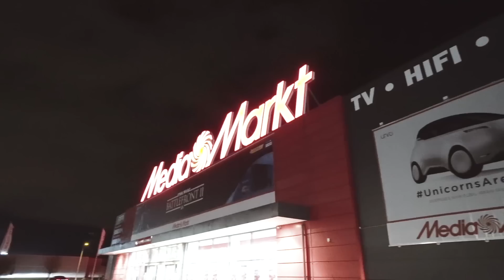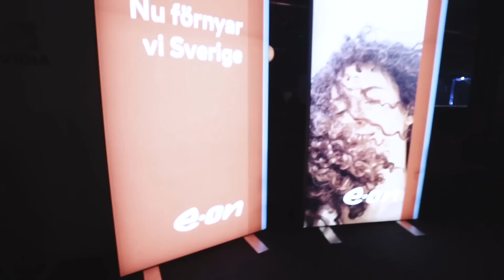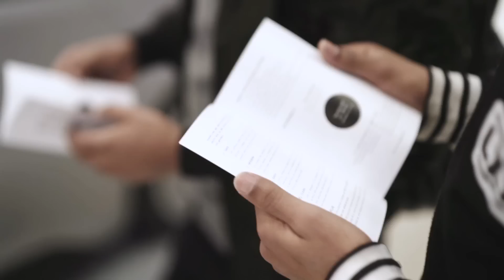Behind the scenes of the Uniti One launch I UNITI UPDATE 17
Welcome to Uniti Update Episode 17, and coincidentally, this is also the last episode of Uniti Update for 2017! The main highlight of this episode is none other than U17 - our worldwide debut of Uniti electric car!

Expect to see what exciting things happened at U17 in our new production facility in Landskrona on 7th December, enjoy snippets of speeches by our colleagues and some of our partners, including KUKA Robotics, Siemens, Tele2 IoT, MediaMarkt and Nvidia. All in all, it was a wonderful evening and we saw a total of 2000 attendees at U17! For those who were there, see you again at U18, and for those who didn't make it this time, hope to see you in 2018!

We also had the opportunity to meet with the Swedish Minister for Enterprise and Innovation, Mikael Damberg, the day before U17, when he and his team came to visit us in our production facility. We talked about what our presence in Sweden will look like and our challenges for global expansion.

Another huge milestone for Uniti was the launch of two of our vehicles in MediaMarkt stores on 8th December (right after our launch event!) in Malmö Svågertorp and Stockholm Nacka Forum respectively. So... our engineers have not only been building one car... not two cars... but THREE cars in total!

Uniti exists to design, produce and bring to the mass market, ultra modern, high performance, premium electric cars. Uniti vehicles are lightweight, and designed with a particular focus on holistic sustainability. The vehicle will be launched on 7 December 2017 in its production facility in Landskrona, Sweden, and first deliveries are scheduled for 2019.